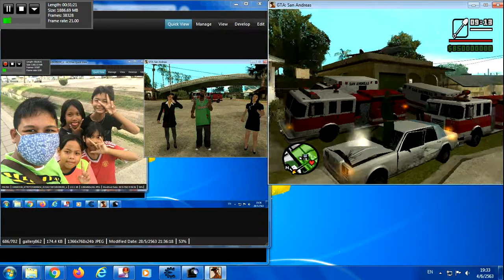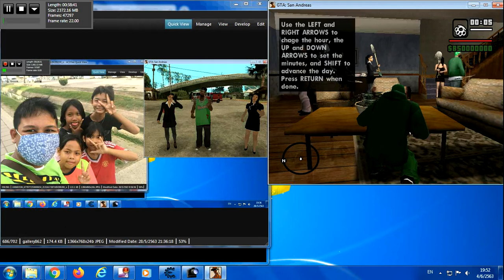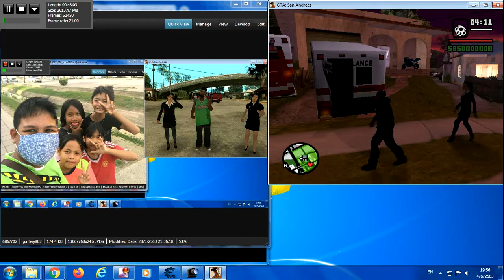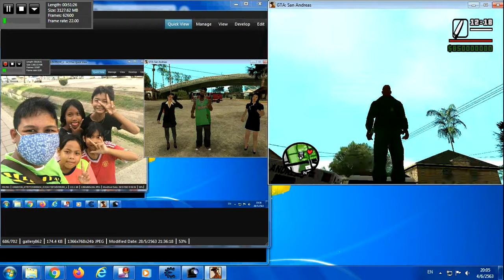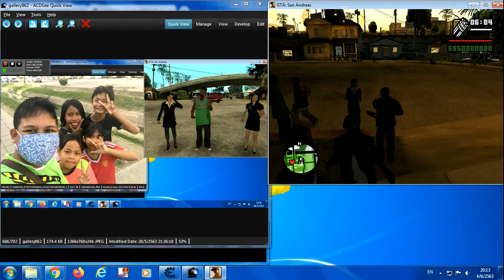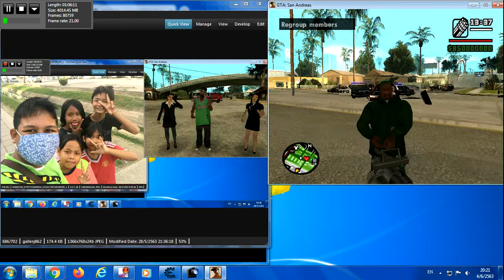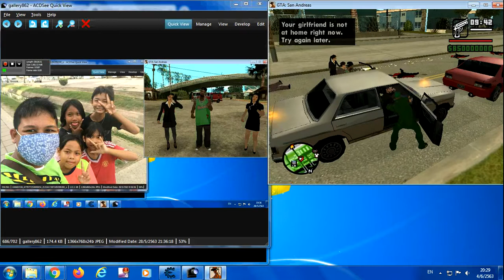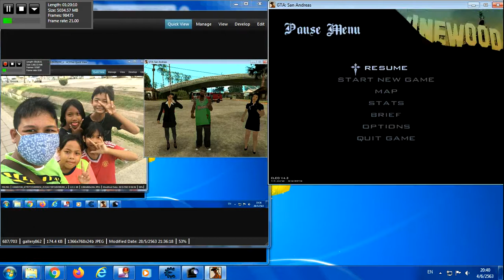GTA San Andreas Big 2020 40Of600